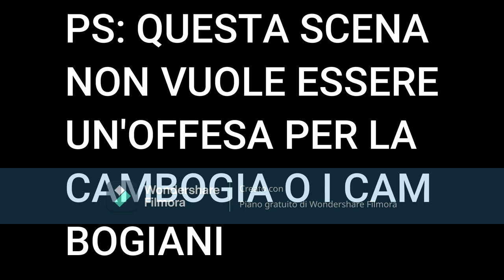Flop 8 peggiori pokemon di tipo acqua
L'ultima flop riguardante i tipi dei Pokemon iniziali, ed in più ci sarà il pokemon che odio di più!